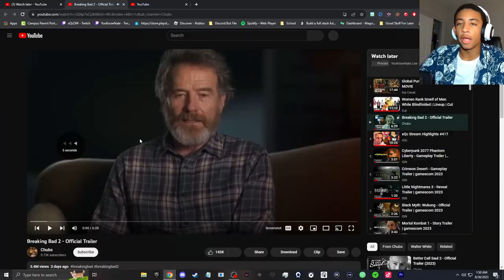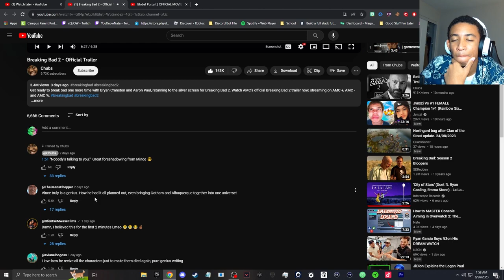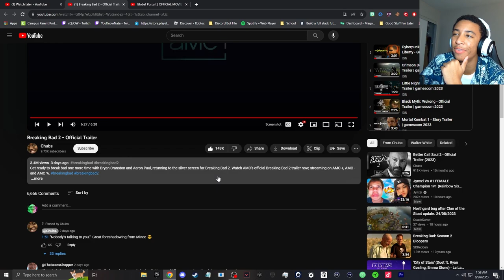Reacting To Breaking Bad 2 - Official Trailer by Chubs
we are NOT watching this 😹🙏

📷 On today's UPLOAD, Legendary Twitch Streamer - YouKnowNate reacts to ' Breaking Bad 2 - Official Trailer ' by Chubs - ENJOY :)